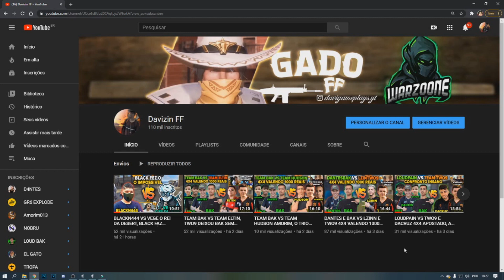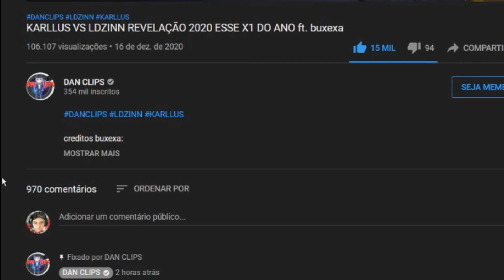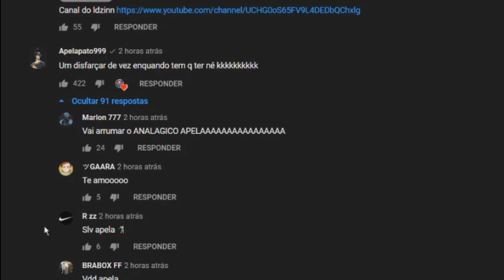LDZINN REVELAÇÃO 2020 VS VEGE REI DA DESERT, APELAPATO ACUSOU ELE DE HACK? - X1 DOS CRIAS ULTIMATE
CREDITOS-